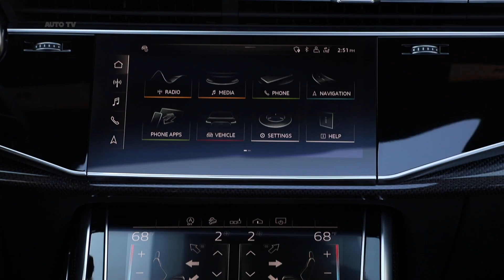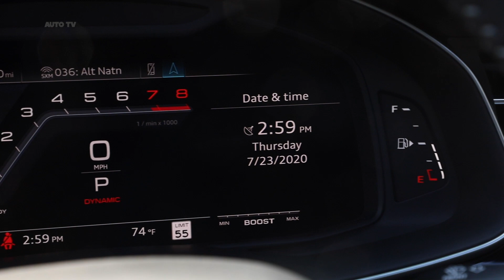2020 Audi SQ8 Interior Cabin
It seems Audi has made good on their promise by bringing more of their exciting models into their showrooms in the United States. They already threw us a bone with the eagerly anticipated, handsome, and powerful Audi RS6 Avant station wagon – a vehicle that satisfies the needs of husbands looking for a great excuse to get a performance car, with the wife appreciating the extra versatility and room for the kids (while husband snickers in the background). But America loves its SUVs, and while the hulking yet snazzy-looking Q8 fills that need, we could always use more power. That's why the 2020 Audi SQ8 is finally here and starts at $89,000 minus destination, taxes, title, and options.

While the announcement of the SQ7 and SQ8 coming to the United States was made public in January of 2019, being a little late to the party means that Audi has graciously upped the power on the already available SQ8 and SQ7, even more than its Euro-spec. Under the hood is a 4.0-liter TFSI twin-turbo V8 engine capable of generating up to 500 horsepower and 568 lb-ft of torque, enabling it to sprint from 0-60 mph in 4.3 seconds. You also have an eight-speed Tiptronic automatic transmission mated to Audi's quattro all-wheel-drive system with all-wheel steering and a nifty 60% torque split to the rear and 40% to the front. Inside its aggressive coupe-ish SUV exterior is a driver-focused cockpit with the latest digital goodies from Audi together with a panoramic sunroof, four-zone climate control, heated and cooling front seats with massage function, and interior ambient lighting as standard. Bumping up to the $94,500 Prestige version nets you a full-color head-up display and Bang & Olufsen 3D Advanced Sound System.

As with every Audi, there is an exhaustive list of standard and additional equipment that can be had with any of the two trims you choose. Costing a significant $20,800 over an Audi Q8, does the SQ8 tickle your fancy? Or does the $4,200 cheaper SQ7 make more sense?

2020 Audi SQ8 interior
Audi SQ8 review
Audi SQ8 design